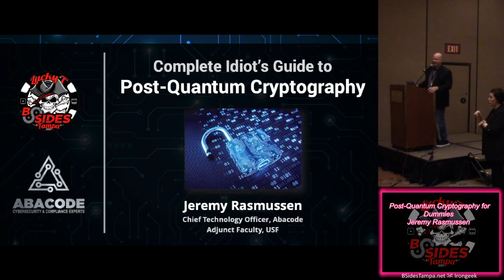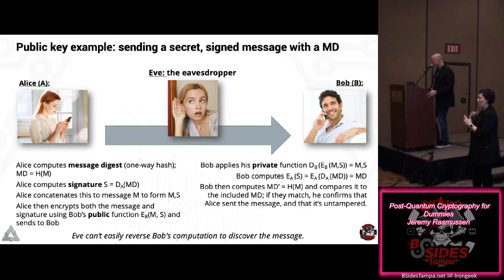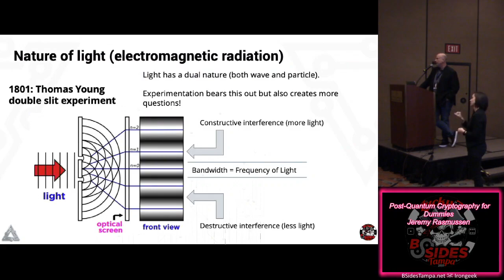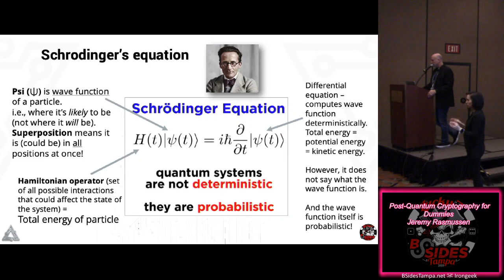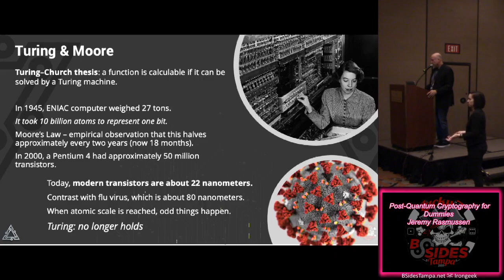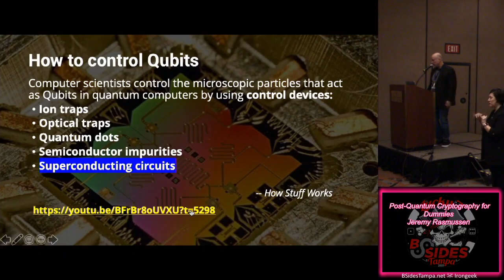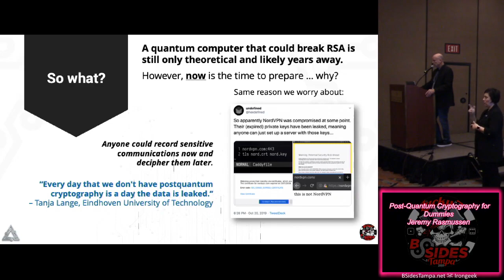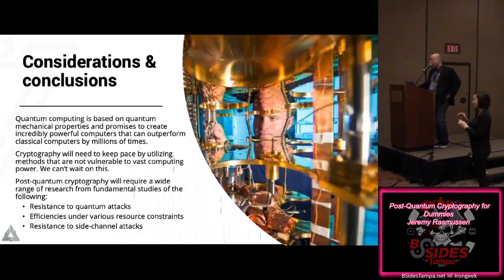Track D 04 Post Quantum Cryptography for Dummies Jeremy Rasmussen